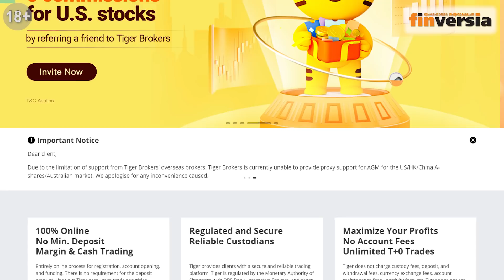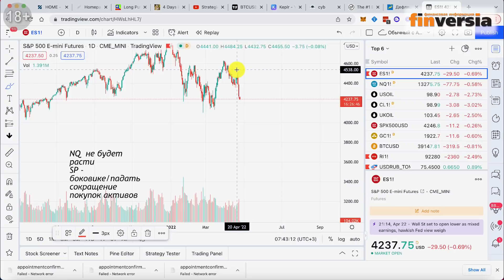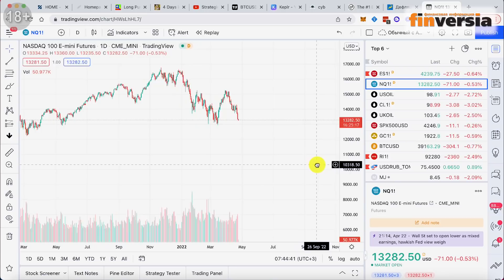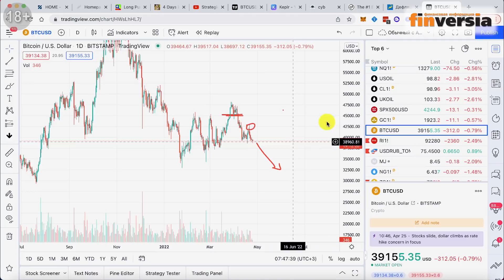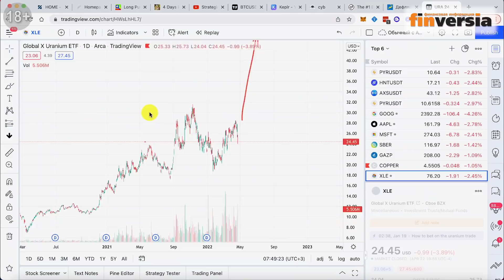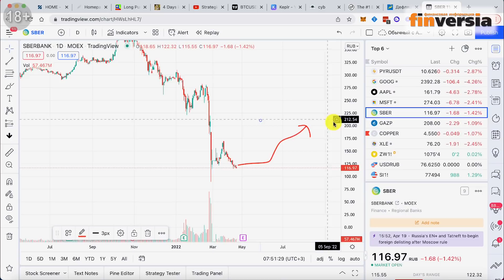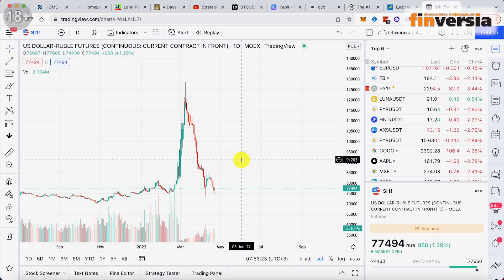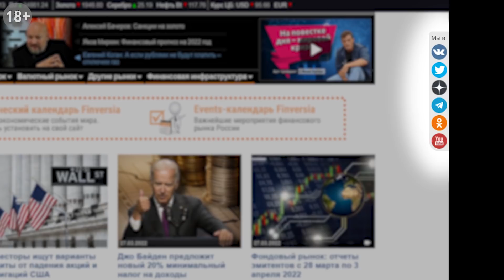Снижение S&P 500 и Nasdaq. Криптовалюта снижается вслед за Nasdaq / Георгий Вербицкий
Биржевая неделя с Георгием Вербицким - 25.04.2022
Сильное снижение S&P 500 и Nasdaq. ФРС сокращает балансы, это будет давить на технологические акции. Криптовалюта снижается вслед за Nasdaq. Из интересных историй - Монеро, которая растет к биткоину и эфиру. Портфель из индонезийских акций растет.
Перебалансировать свои денежные потоки. Если вы хотите продолжать торговать и у вас российский паспорт - надо искать “запасных” брокеров, банковские аккаунты, чтобы иметь возможность инвестировать. Возможный вариант: Tiger Brokers - доступ на азиатские рынки, Сингапур, Гонконг и т.п.

На что обратить внимание трейдерам и инвесторам на этой неделе.

➛Книга Алексея Бачерова “Азы инвестиций. Настольная книга начинающего инвестора”

⏰ТАЙМ-КОДЫ:
00:00 - Вступление
04:39 - Индекс S&P 500
05:11 - Nasdaq
06:11 - Нефть / Oil
06:39 - Золото / Gold
06:57 - Книга Алексея Бачерова “Азы инвестиций”
07:52 - Биткоин / bitcoin
09:06 - FTM
09:14 - Matic
09:18 - Atom
09:47 - Газ / Natural Gas
09:55 - Платина / Platinum
09:59 - Палладий / Palladium
10:03 - Уран / Uranium
10:12 - XLE (ETF на энергию)
10:55 - Пшеница / Wheat
11:25 - Сбер / Sber
12:08 - Доллар-рубль
13:38 - Заключение